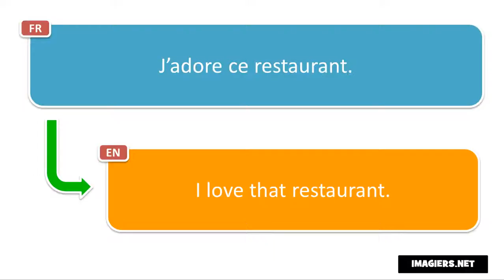Say it in French = I love that restaurant